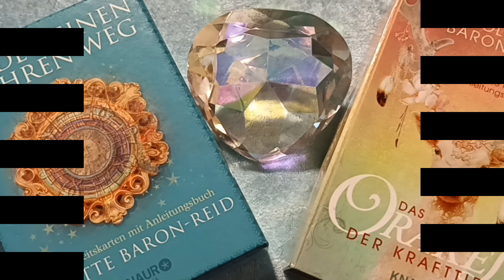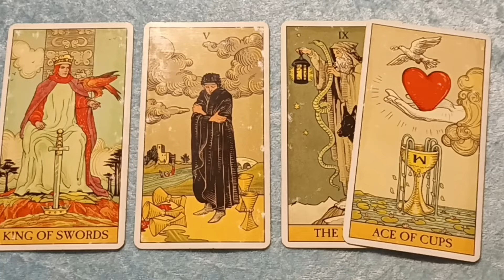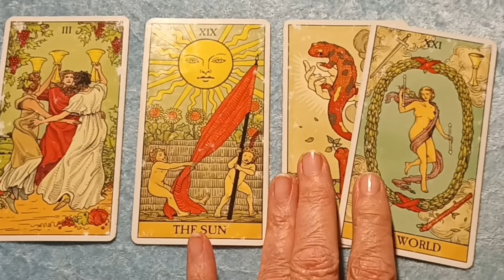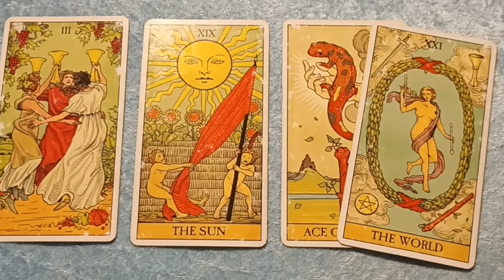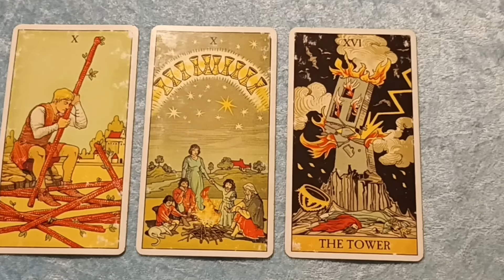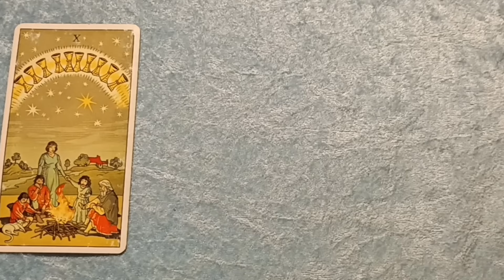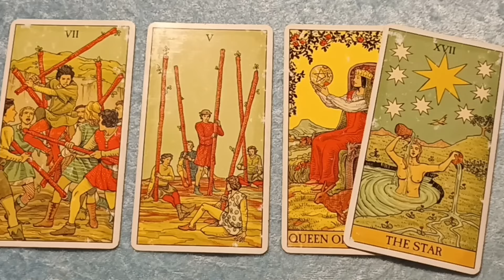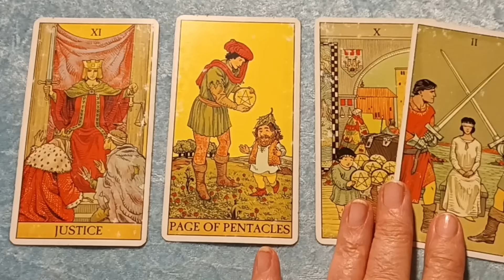Taroskop Donnerstag, 13.06.2024